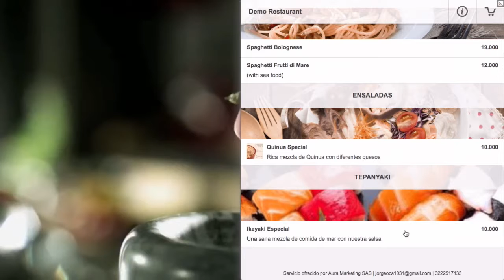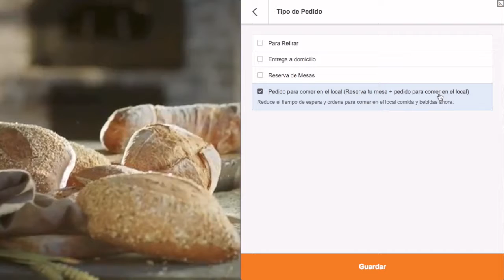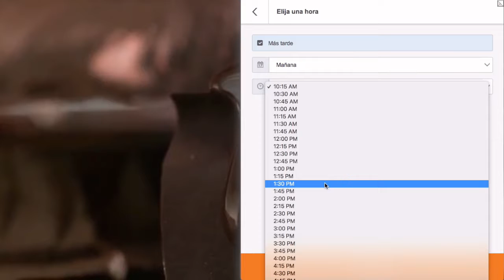Toque-Y-Tenga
Aplicación para tomar domicilios y reservaciones online para restaurantes que puede ser utilizada desde su computador o desde cualquier celular sin necesidad de instalación.